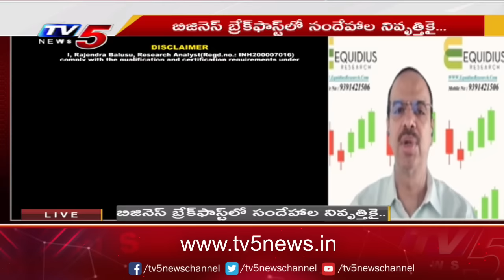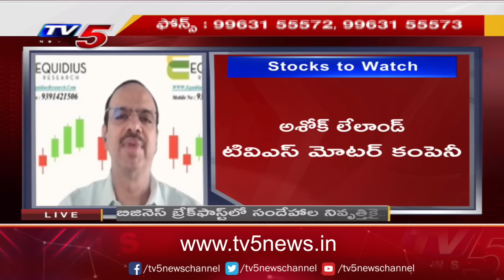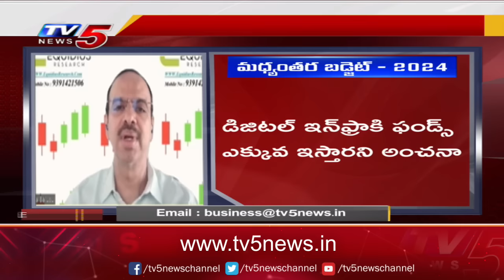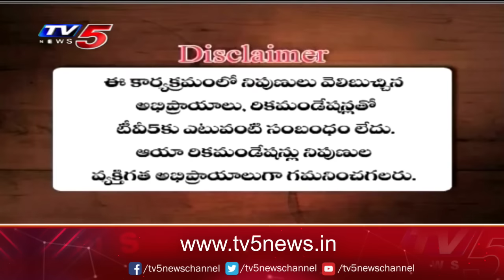Business Breakfast | Stock/Share Market News | 1-02-2024 | TV5 News Live